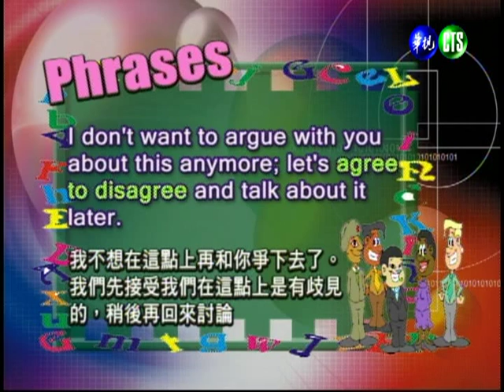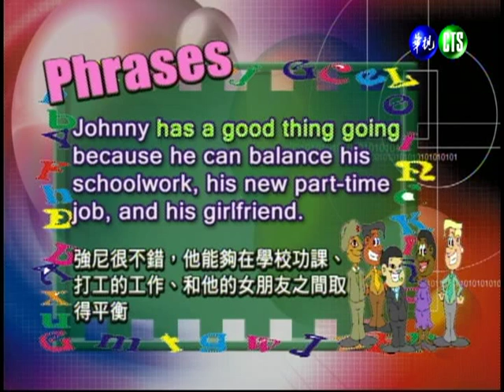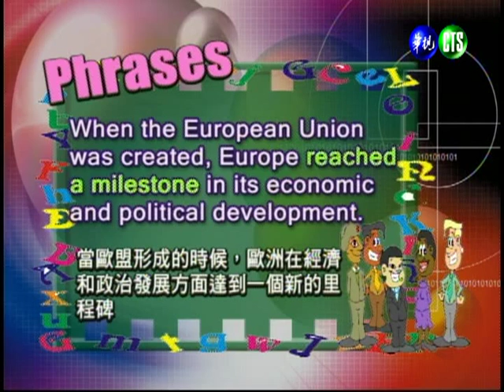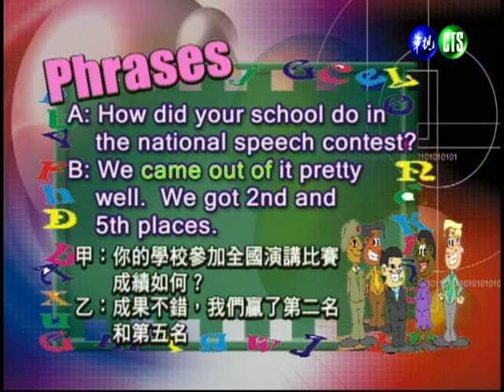商務英語會話（學院）_第16講